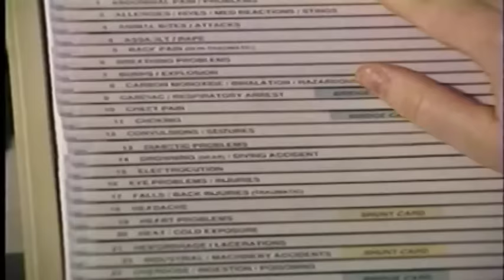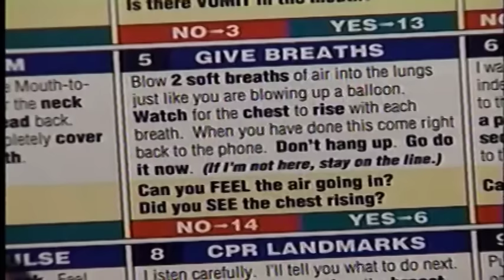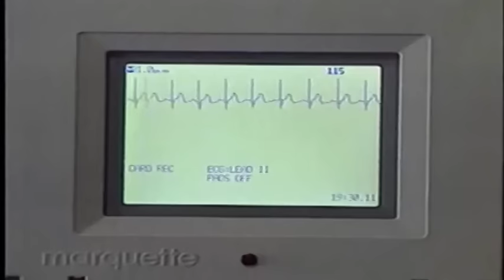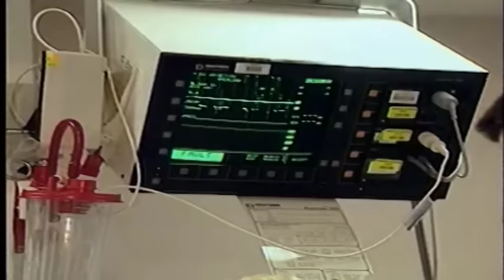R911 621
Location Segment Directors Ron Brody, Mark Cole, Michael Collins and Jim Milio
Stories: Dakota's Drowning (1:16); Sibling Delivery (15:06); 999 Officer Down (24:52); Marathon Runner Save* (33:33)
*actual title unknown